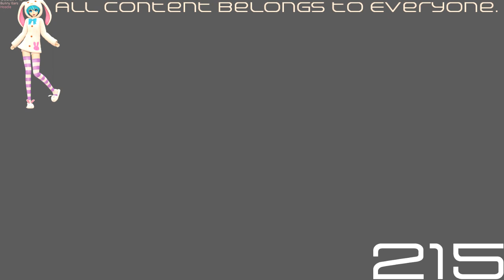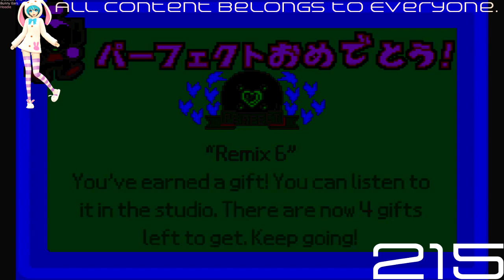(REQUESTED) [Rhythm Tengoku] - Remix 6 (Perfect) (English) (HQ) (Horror Version)